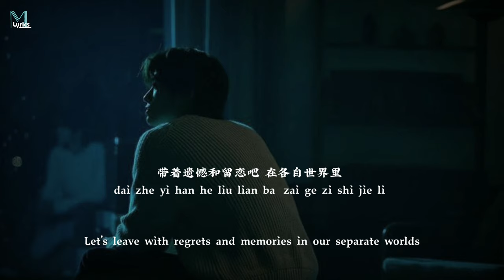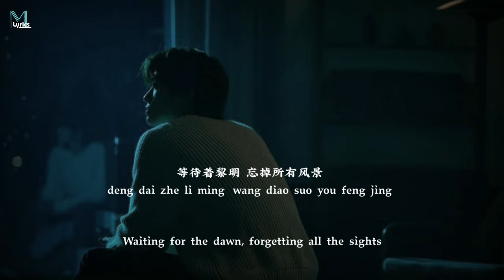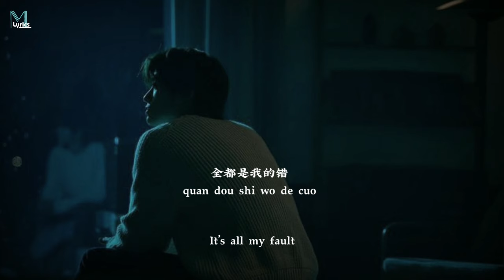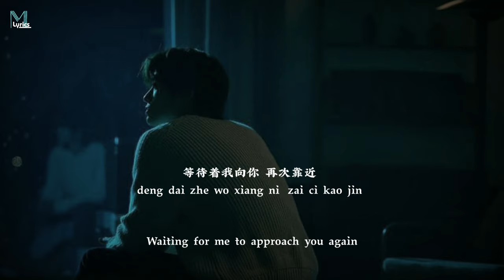LBI - Maybe 或许 (Huo Xu) Lyrics 歌词 Pinyin/English Translation (動態歌詞)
LBI - Maybe 或许 (Huo Xu) Lyrics 歌词 Pinyin/English Translation (動態歌詞) with your friends!